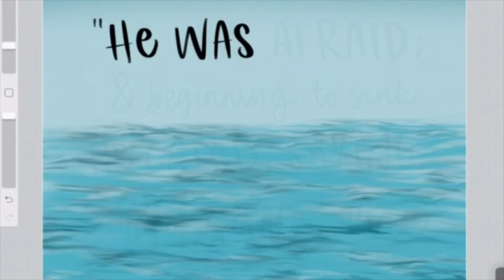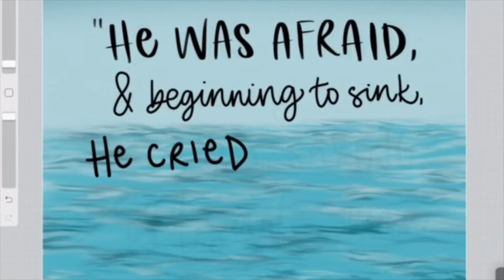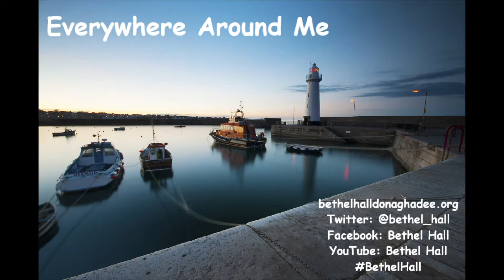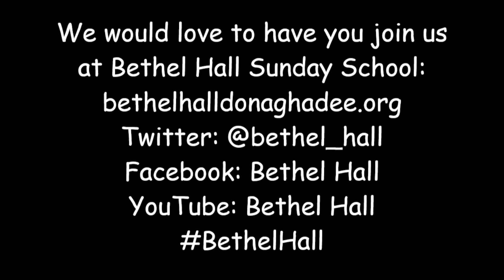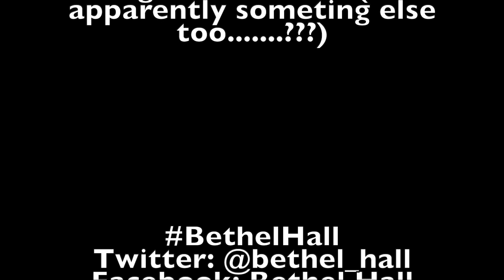Sunday School 23rd May 2021 - “Jesus goes for a walk on water!”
This week - the penultimate week of the Sunday school year, Jonathan is 'in charge' or taking you through when Jesus walked on water (yes, actually walked on actual water) and saved Peter from sinking.  There's a great verse thanks to Chloe and Jonny Ritchie provides the excellent Everywhere Around Me to get in your head all week!